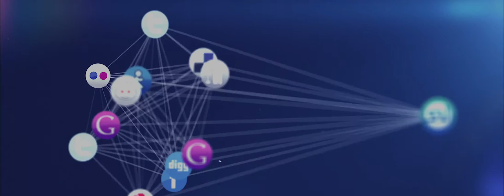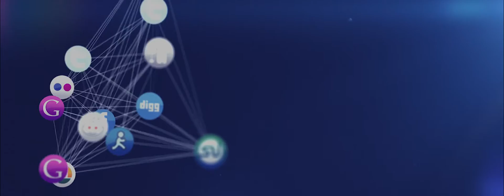קאבר דף נחיתה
קאבר דף נחיתה על ידי סטודיו גל ים - חברה לקידום אתרים